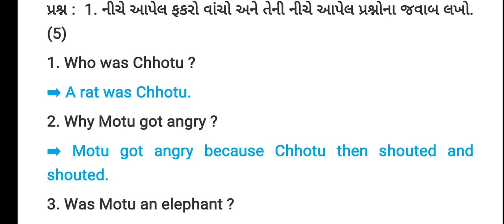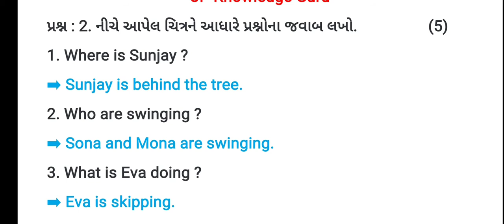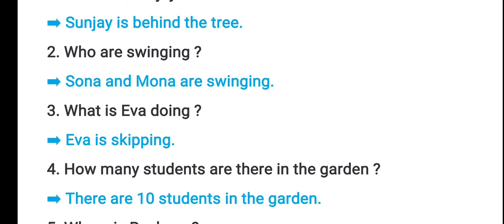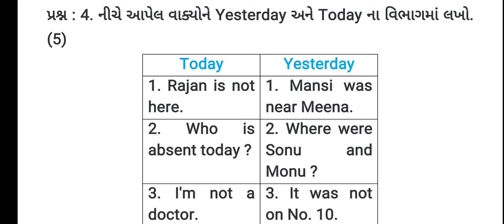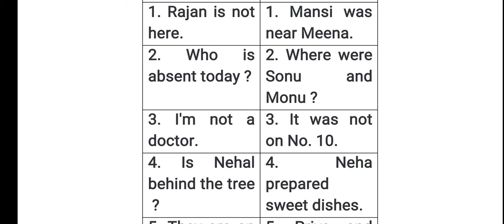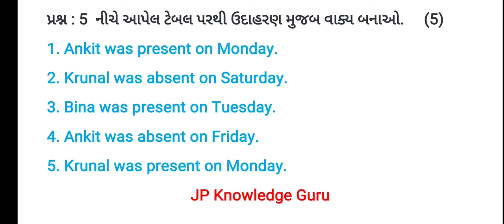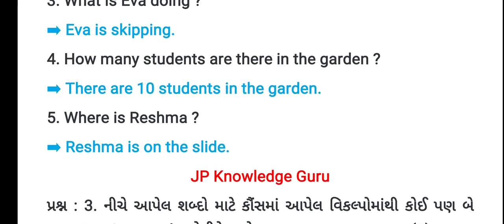ધોરણ 6 અંગ્રેજી એકમ કસોટી પેપર સોલ્યુશન સપ્ટેમ્બર 2020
General Knowledge
Yojana
Gujarat pakshik

About This Channel :

આ ચેનલમાં સ્પર્ધાત્મક પરીક્ષા માટે ઉપયોગી મટેરિયલ મુકવામાં આવે છે, જેમાં General Knowledge , Bhartiy Bandharan, પ્રશ્નસંગ્રહ, અને સાથે બીજા ટોપિક પણ મુકવામાં આવશે. જે સ્પર્ધાત્મક પરીક્ષાની તૈયારી કરતા મિત્રો ને મદદરૂપ થશે.